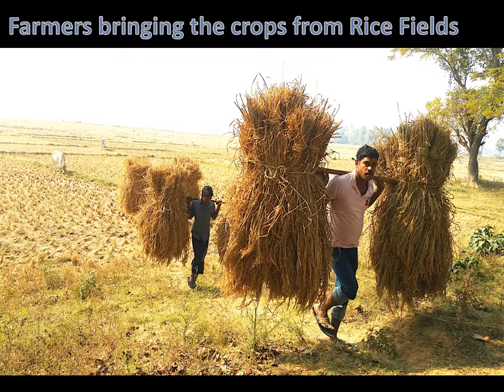ଛୋଟ ମୋର ଗାଁ ଟି | Chota Mora Ganti | My Village, Odisha, India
My Village : A View to Village Life, Live with Nature and Togetherness.
Villages in Odisha, India. This video is all about my village "Gopakul", its culture, scenes, people, festivals n all.

You will definitely like this video, if you love your village and for them who wants to live a life with nature and togetherness.